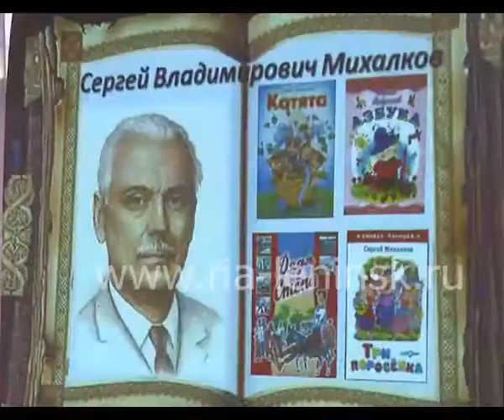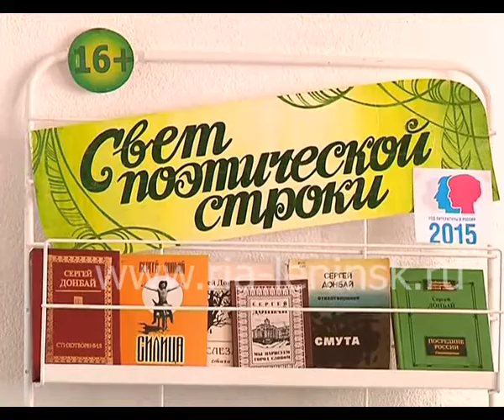Читаем классику – Всекузбасская акция в Ленинске-Кузнецком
Год литературы в Кузбассе сегодня открыла акция «Читаем классику», которая прошла во всех библиотеках, музеях региона, социальных учреждений. В рамках проекта были организованы чтения вслух отрывков из лучших произведений классической литературы, выставки исторических романов, тематические уроки. Всекузбасскую акцию активно поддержали и в Ленинске-Кузнецком.